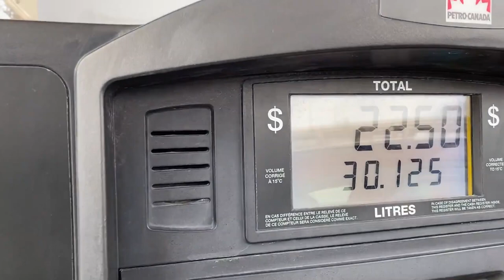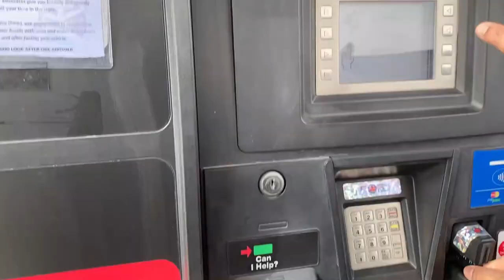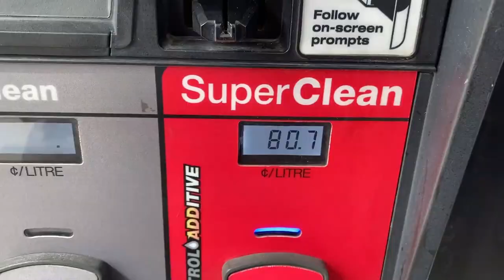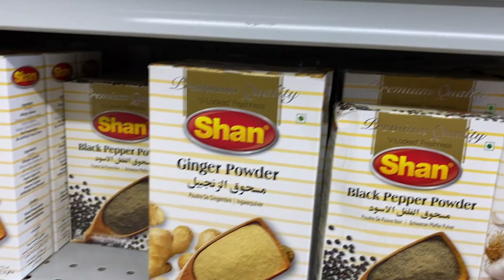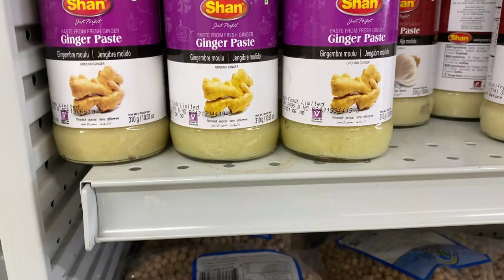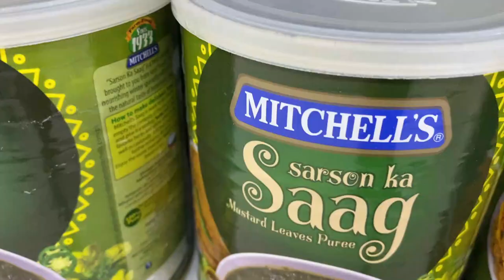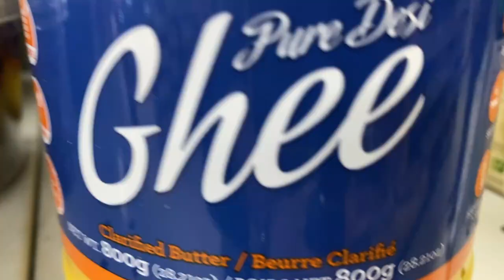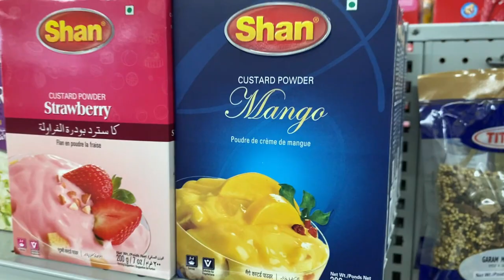Desi Store in Quispamsis & Saint John NB - Shims Convinience Store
Shims convinience is located at 174 Hampton Rd, Quispamsis, is famous for desi grocery.